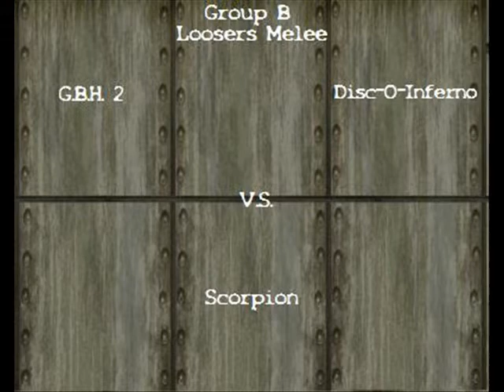Robot Wars Wiki- Robot Arena 2, Group B, Losers' Melee, GBH 2 vs Scorpion vs Disc-O-Inferno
Credits:
Tyrus: Tree, Brackets, Door Animation, Replicas
Helloher: Logo, Component Skinning/Duplicating, Arena Skin, Replicas
Everyone on the Wiki: Unwavering support